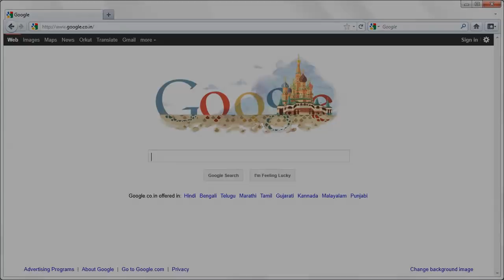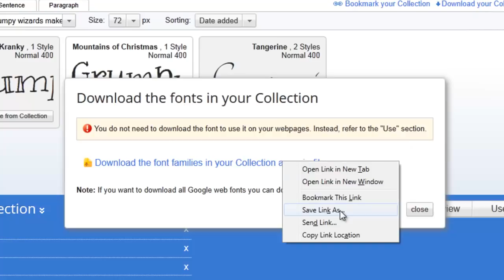Download Google Fonts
- how to download Google Web Fonts - they are open source and free to use even in commercial design projects